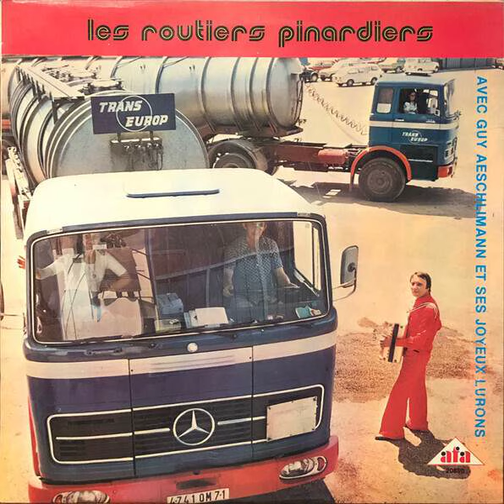GUIGONE DE SALIN - Les routiers Pinardiers - Guy Aeschlimann et ses joyeux lurons - AFA 20890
Vers 1975 - Label :  AFA (Artistes Français Associés) - Oeuvres du folklore et néo-folklore de Guy Aeschlimann et Freddy Carrara - Editées par les nouvelles éditions contemporaines